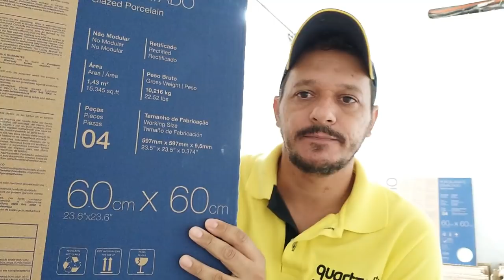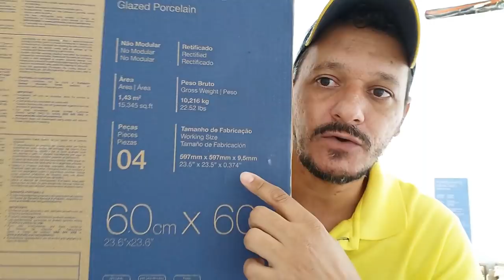O porcelanto tá vindo da fábrica com defeito de tamanho?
O porcelanato tá vindo da fábrica com defeito de tamanho.

Mas será que isso mesmo,ou está faltando atenção dos profissionais na hora de começar o assentamento.

Saiba nesse vídeo o que é o Tamanho Nominal e o Tamanho Real do piso e como saber se ele realmente está fora do padrão.

Faça nosso curso e conheça toda a parte teórica sobre os materiais alem das nossas tecnicas exclusivas.

Tire suas dúvidas sobre o curso comigo no watsapp 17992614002